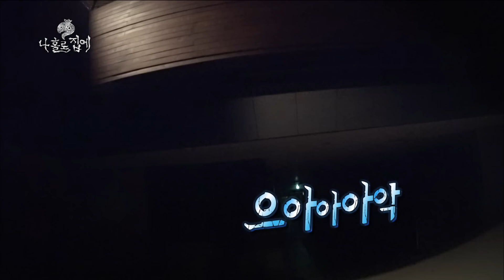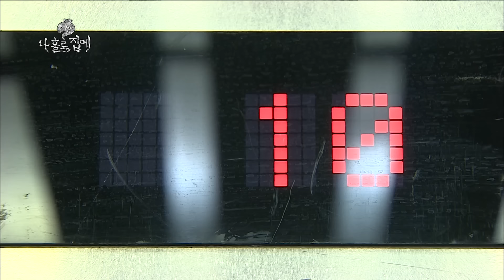[1月의 무도] 유재석이 몇 번 눕는지 세어보시오. (눕방 시전)＂나 홀로 집에 2＂ infinite challenge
나홀로 집에 이번에는 드라마 세트장이다!
케빈의 지시에 따라 형사 연기를 해야하는 멤버들
어떤 엄청난 몸개그를 선사해줄지 벌써 부터 즐겁다!ㅋㅋㅋ
그거 알죠? 공포특집은 끝날 때 까지 끝난 게 아니란 거 .ㅎㅎ

⏰오분순삭⏰ 에서 관련 에피소드 보기
'[어둑시니pick] 무도 납량특집 모음'